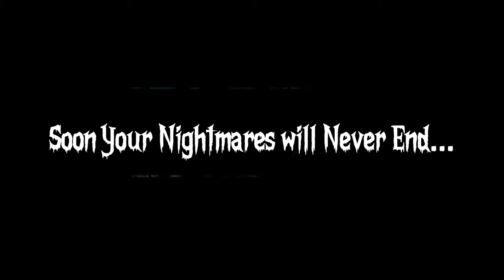THX: Horror Variant Edition - Bounty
Soon Your Nightmares Will Never End... You're Next.

40 Years of Making the Most Terrifying Sound Come Alive.

Idea suggested by @KingDragonBoyPrime1998